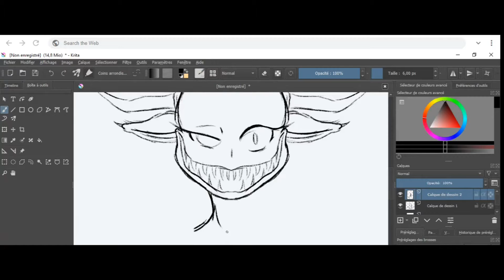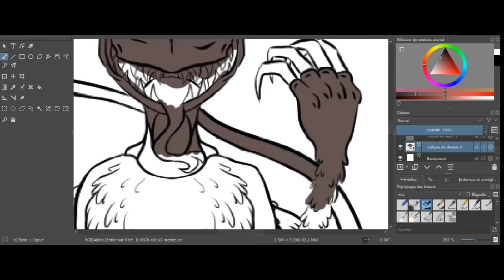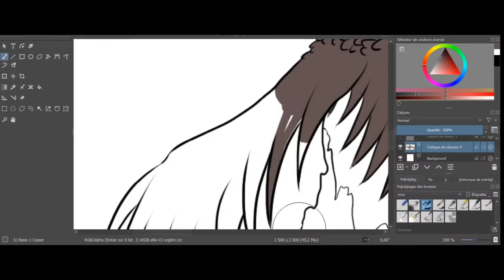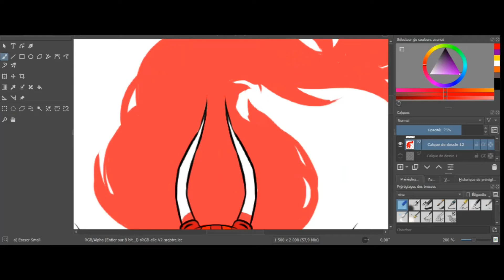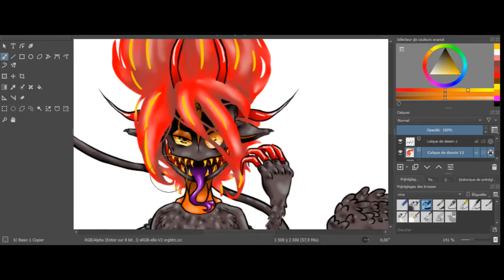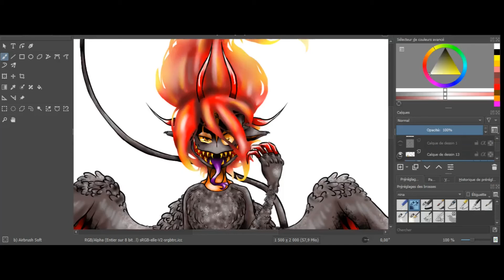"Haizaki version Evo-Technique" Fanart Inazuma Eleven (Speedpaint)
Un mélange de IE et de pokemon, notamment avec la méga-évolution. J'ai changé le nom en Evo-technique pour plus correspondre à l'univers IE et également, pour montrer que c'est une évolution des super-techniques.

Œuvres utilisés: Inazuma Eleven
Propriétaires d'origine: Katsuhito Akiyama (réalisateur de IE)
Propriétaires entreprise: Level5 (jeux vidéos) et Shueisha (Weekly Shonen Jump)
Logiciel dessin: Krita.
Logiciel montage: Shortcut.